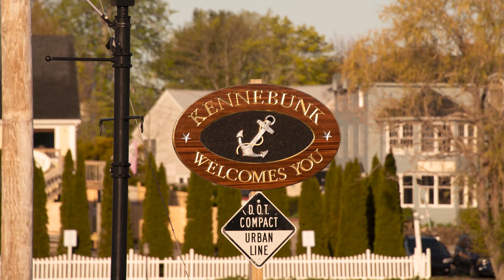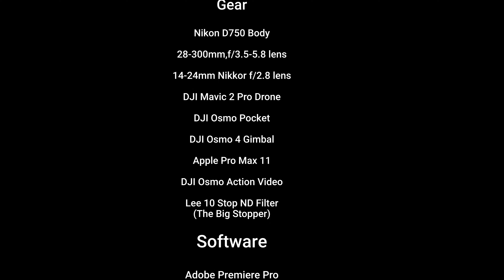Maine Trip May 2021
This is an 8 minute plus 2 minute end credits video of our road trip to Maine, May 6-13,2021. We drove from Boston to Kennebunkport, then, to Bar Harbor and spent 4 days in the Acadia National Park area. The film features 4 lighthouses, Acadia National Park, timelapses, drone videos, DSLR images, and video images from DJI Osmo Mobile 4 (OM4), Osmo Action video, and Apple iPhone Pro Max 11, and processed in Adobe Premiere Pro, Photoshop, Lightroom, and LRTimelapse5. Liberal use of the Big Stopped 10 Stop Neutral Density Lee filter was accomplished.
Please enjoy. Go the  cog icon at the lower right side of the frame and select auto or 4K before starting the film.